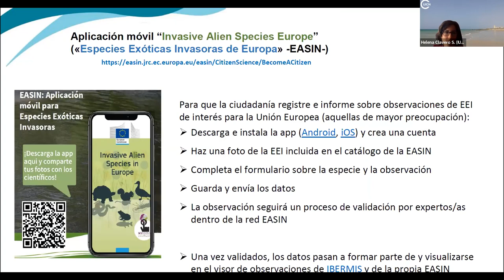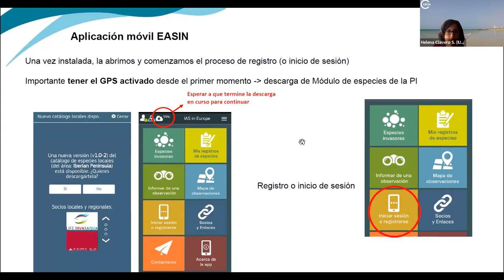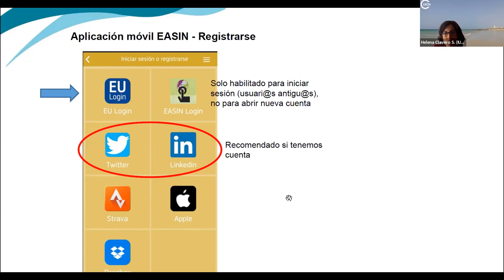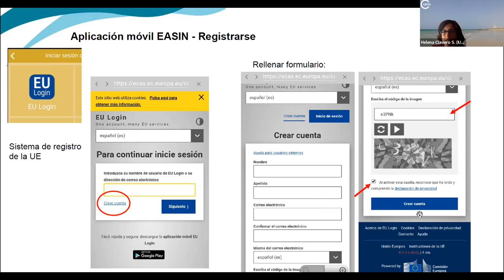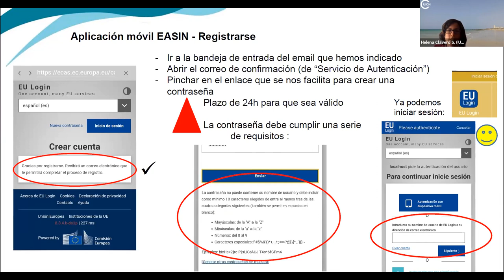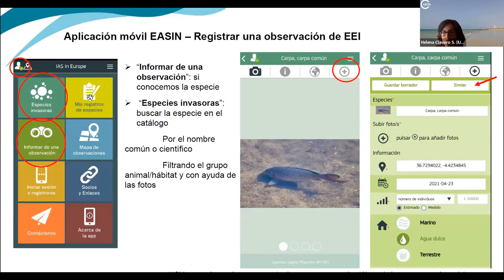3 Clavero Helena BIOBLITZ Invasaqua 2022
Evento de presentación de la campaña de registro de EspeciesInvasoras EEI de agua dulce de la península ibérica y el concurso dirigido a pescadores recreativos o deportivos de España y Portugal @LifeInvasaqua @riosconvida

*PLATAFORMA IBERMIS - COLABORA EN LA LUCHA CONTRA LAS ESPECIES INVASORAS ACUÁTICAS